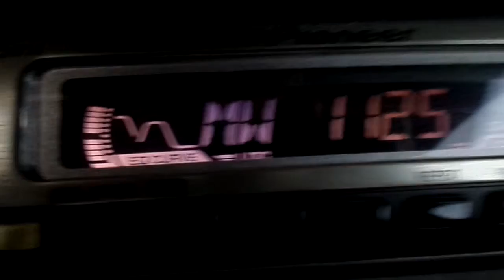Χανιά ληψη μεσαια κυματα 1125, 792, 729, 1404, 1287, 1512 khz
Παλιό λιμάνι 17/4/2016 ώρα 19: 40